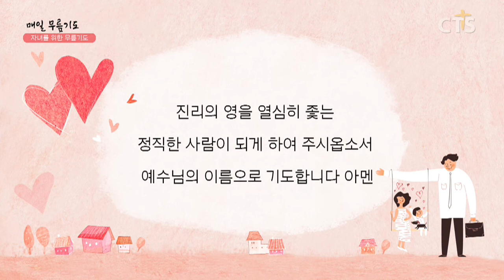[다음세대 1분 캠페인] 자녀를 위한 무릎기도 - 김송자 권사(진리의기둥교회) 200407